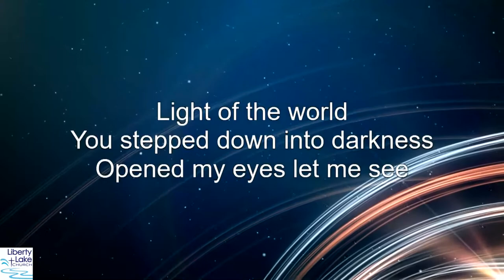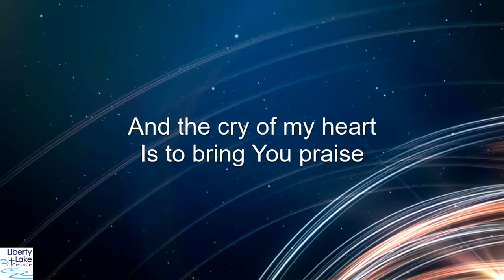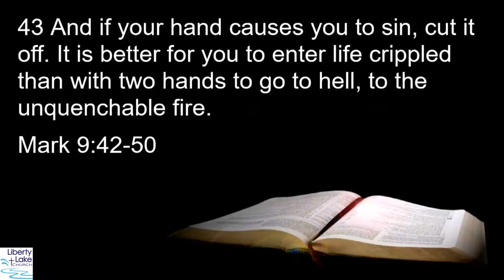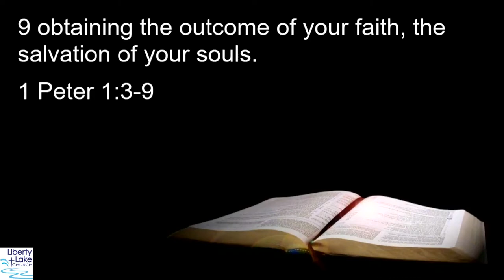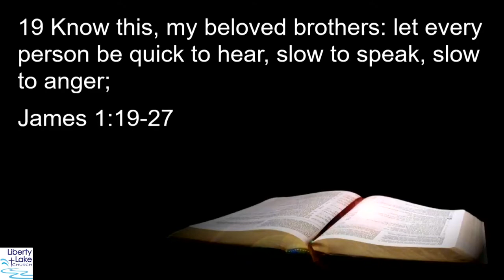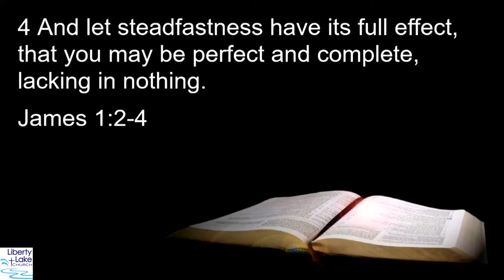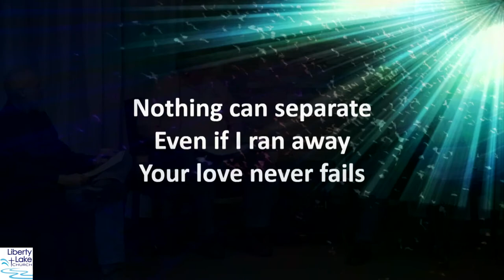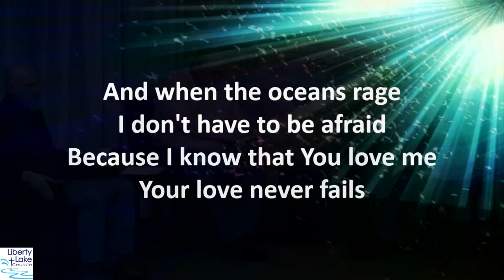The Fire is Coming - Sunday Morning - Mark 9:42-50 - Part 2 - Pastor Shane Freese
March 22nd, 2020 - Sunday Morning Worship & Sermon at Liberty Lake Church in Liberty Lake, Washington.